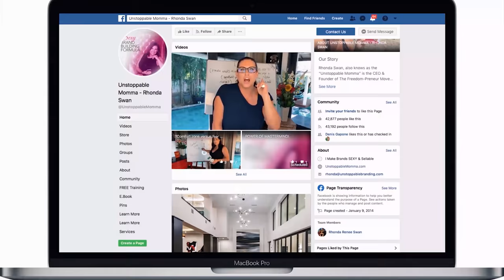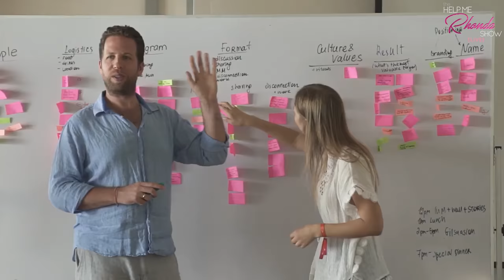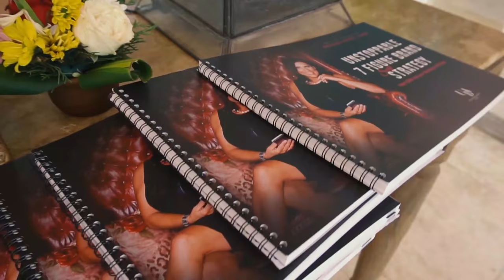S1 E3 - Liubov Shlapai - Mastermind: The Mind Valley Way!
Welcome to the Help Me Rhonda Show my name is Rhonda Swan, today we will be interviewing Liubov Shlapai, the global events coordinator for Mind Valley!